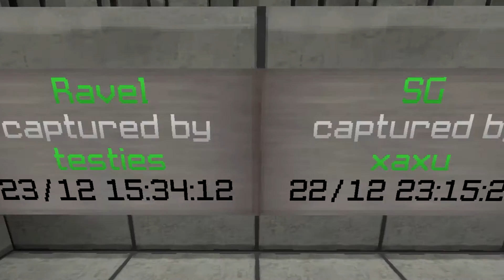Envious IPVP Basetour + PvP+ Koth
Joined new faction on IPvP, check them out! so far so good and yea, last fight Smoothlog Vs LeBron's we did not hit him with our sword someone whacked him with a potato